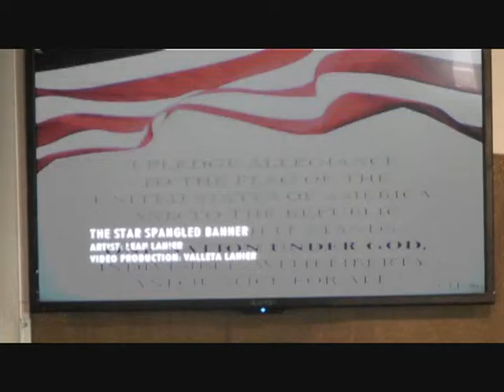2017 - Prophecy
Pastor George Stover at:
Wellspring Ministries Church of All Nations
4870 Janell Drive, Las Vegas, NV 89149 Sunday's at 10:45 A.M. and 6:00 P.M.